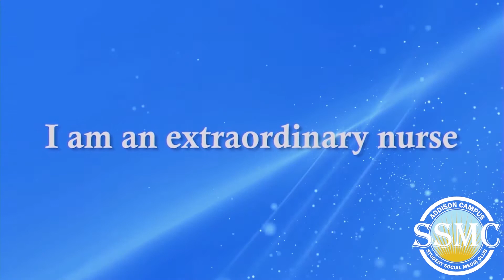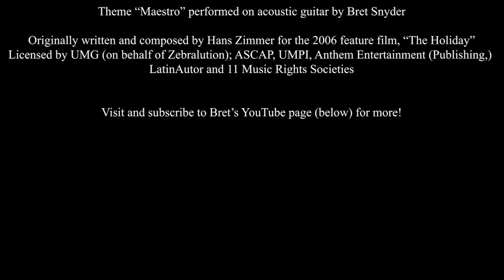2019 MAY ADD-CHI VIDEO/MUSICAL TRIBUTE | "Maestro"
2019 MAY ADD-CHI VIDEO/MUSICAL TRIBUTE | "Maestro"